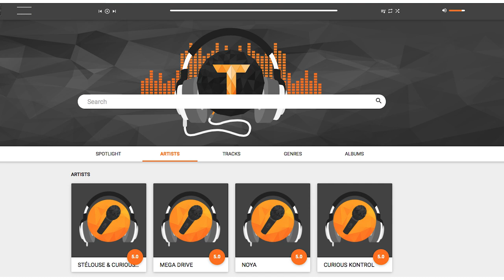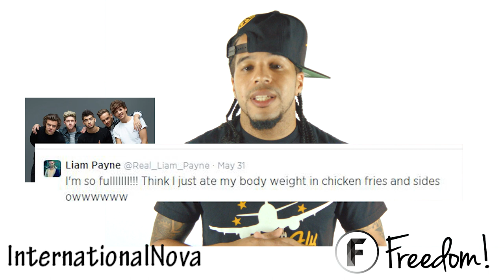The Nova Show - Beat Music Label & Music News w/ Apple Music, Drake, One Direction, Ed Sheeran,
The Nova Show - Beat Music Label & Music News w/ Apple Music, Drake, One Direction, Ed Sheeran, Dr. Dre

The Nova Show Episode  Music Mondays

▼ Links

▼ Heartbeat

▼ Freedom!

▼ Music